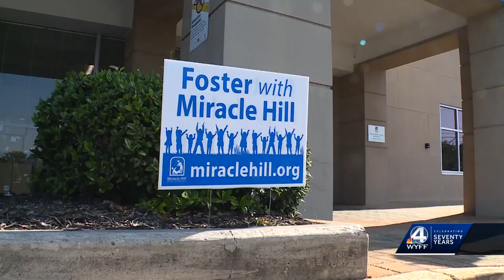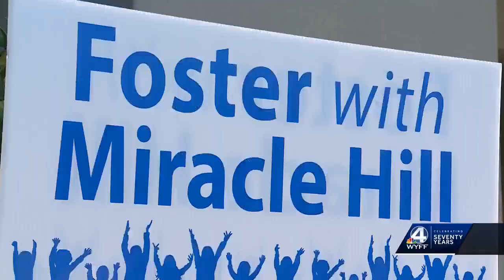Group helps foster families thrive as need for cares increases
Miracle Hill Ministries is helping foster parents learn how to help foster children thrive, while nurturing their own biological children.